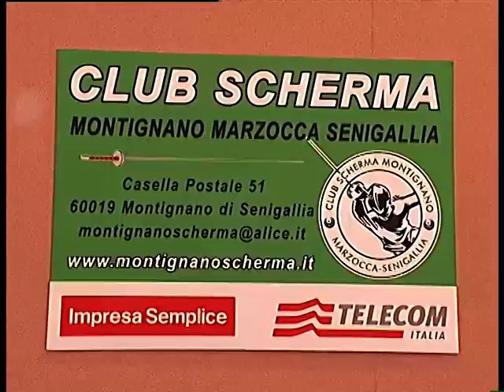schermamemorialpolverari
memorial polverari di scherma